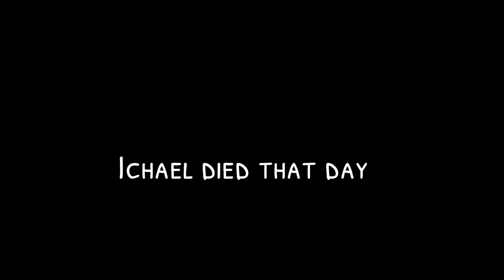We found a Ichael